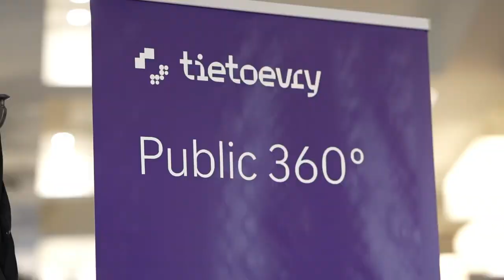Public 360° Brukerforum 2024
Årets viktigste møteplass for deg som er bruker av sak- og arkivløsningen Public 360° , Plan & Build 360° og eArchive 360°. Hold av datoene 13. - 15. november 2024. Hold av dagene allerede nå